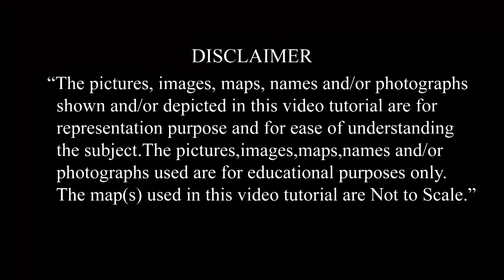12th ISC Commerce Topper | Vaishvi Seth 98.5%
“Joining Excelencia Institute was one of the best decisions I’ve taken with respect to my academics”, says Vaishvi Seth, 12th - Commerce topper with 98.5%. Watch this video to know what else she has to say about Excelencia Institute!